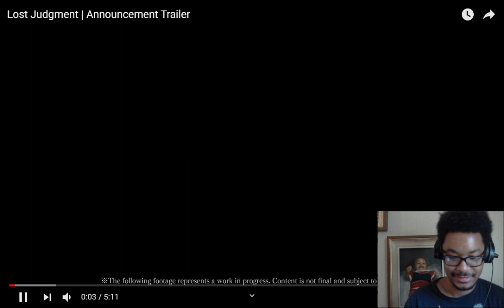"Judgment Day" Lost Judgment Reveal Trailer Reaction!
Judgment Day is upon us! SEGA and Ryu Ga Gotoku Studio has announced Lost Judgment, the sequel to Judgment with even more suspenseful story, improved gameplay, locations to explore and more! Watch my reaction to the announcement trailer and bits of gameplay footage shown during the Judgment Day stream.

Are you excited for Lost Judgment? The game will be releasing globally on September 24th 2021 for PlayStation®5, PlayStation®4, Xbox Series X|S, and Xbox One.